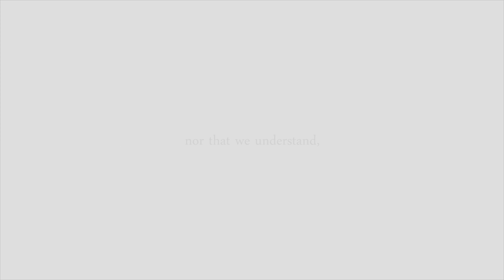Grandma's house fire fundraiser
Fundraising car wash and fish fry for the Young family. their home was nearly burnt to the ground this month.